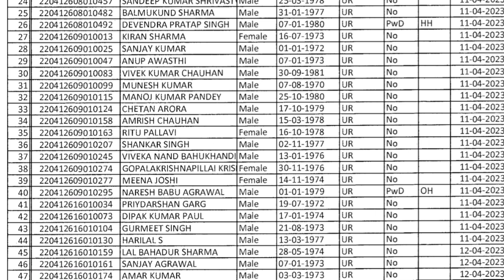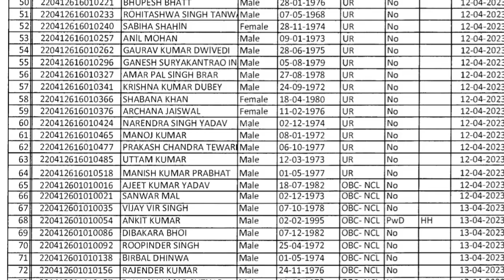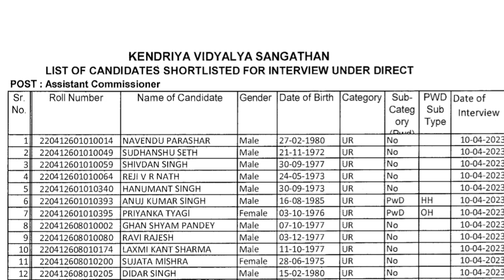Kvs result जारी यहां से करें pdf download/सभी result की जानकारी यहां देखे